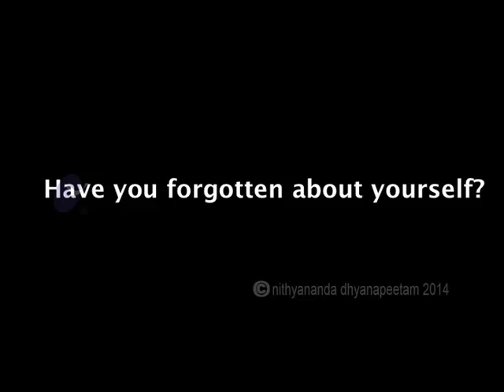Have you forgotten about yourself? | Nithyananda Satsang | 18 Jan 2014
In today's (18th Jan, 2014) morning Satsang, Paramahamsa Nithyananda reminds us that SDHD (self-doubt, self-hatred, self-denial) is the source of all root patterns. We must continually complete with SDHD because it is the reason for all failures in life -- it drains us of our inspiration, strength, and energy. If we are in incompletion with SDHD, no matter how much wealth we have, life will be hell because heaven and hell are created from within, not outside of us. Let us be in a constant state of completion -- Mahanirvana!

I will expand on Kalpataru. Before that, today in two cities -- Oklahoma-Somanatham and Tiruvanmiyur-Chennai -- devotees have gathered to attend the Kalpataru Darshan. I welcome all the devotees gathered specially for today's Kalpataru satsangh in both the cities. My blessings to both of you, both the cities!

Please listen! Listen sincerely! Whether you own hundred crores or two-hundred crores or three-hundred crores, or a billion dollars or trillion dollars, as long as you are suffering with SDHD (Self-Doubt, Hatred, Denial), life will be Hell, understand! Hell or Heaven are made from inside, not from outside.

I am going to talk on this one subject, may be, for the rest of my life, not just this year or next year. Of course, I am going to live at least 126 years in this body, in this physical body. So, may be, rest of my life I am going to talk about this subject. Last year I was talking on the subject of Completion. Now I am speaking on what you should complete. Last full year I was introducing the Science of Completion. Now I am going to introduce what you should complete.

Actually, if you dig deeper, deeper, deeper, deeper, deeper, the root of the root-patterns, anxiety, fear, all this is from Self-Hatred. You yourself don't want to bless you with what you wanted. One side you wanted a beautiful life, but you yourself don't want to bless that you should have it, you yourself have a tremendous doubt, you yourself have a tremendous hatred, you yourself decide you can't have that life you wanted. That is very funny! That is very funny! Why should you have this kind of doubt towards you? Because -- listen, I am defining why -- because, you have started forgetting slowly, slowly, about you! When you started falling into unconsciousness, some part of you started hating you. When you are conscious you want to do something; when you are dull, tired, the same part of you does not want that!

Already, yesterday, I gave you the medicine for depression. Yesterday or day-before-yesterday I don't know, but a few days before I gave the medicine for depression. What is the medicine? Slap yourself, Wash the face, simply Show Up! Why this washing the face? You should slap yourself so strongly, your fingers should have their imprint on your cheek! Why you should wash yourself you know? So that others don't see you have slapped yourself!

That is what you are doing! Please listen, every time you put yourself in depression, you are abusing you, you are disrespecting you! Look deeper and deeper why you become violent, why you become abusive. Because some parts of you, you cannot tolerate, you go on abusing others. A group of people who cannot tolerate themselves, abuse others when they gather, naturally they become a terrorist organization.

Day-before yesterday, a few rowdies went and attacked one of our Swamis -- Bhaktimayananda -- in Bangalore. I didn't speak about it because I didn't get the complete report who attacked. But that fellow who attacked, he himself gave a confession in the TV channel that he and his group only went and attacked. Now I want to tell him, running a terrorist organization, a rowdy organization is very easy. You always get people who attack others, who kill others; but, I tell you, running a social service organization is very difficult. I am challenging this rowdy who sent these rowdies to kill my Swamis. There my Swami was running a Goshala (protective shelter for cows) and giving Anna Dhaan (seva of offering free food) to people who come, and planning to build a meditation hall. He was doing humble social service, whatever he can. The local people used to tell me, 'Swamiji, your sannyasi, Bhaktimaya, cleans even the street!' He used to work for keeping the public main street clean. I am challenging this rowdy: try to create one service organization, then you will understand! Doing rowdyism is very easy because you just need to instigate people's violence; but helping them to complete with their violence and...